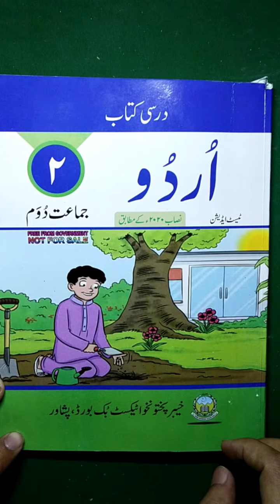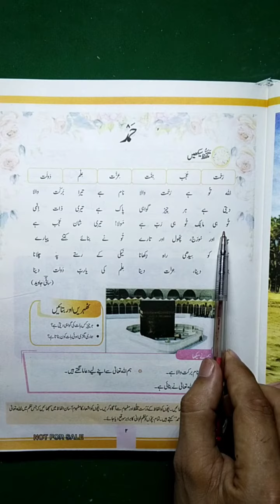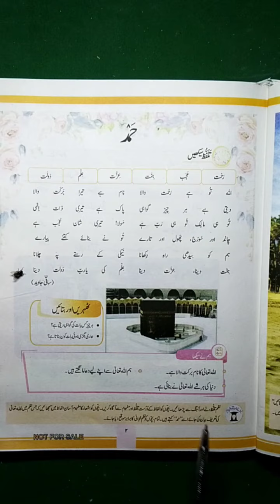Class 2 new urdu book Hamd , kpk text book board peshawar, new course 2021-2022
here i have declared the Hamd of class 2